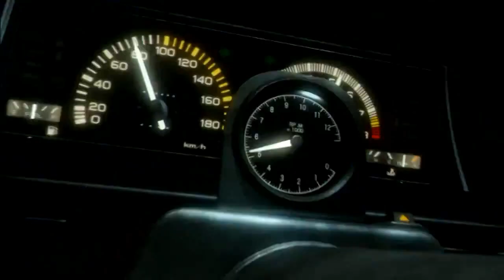Initial D - Piao Yi [CG Ver.]